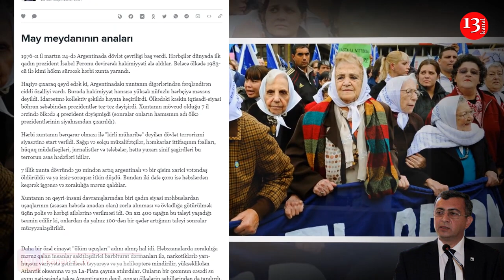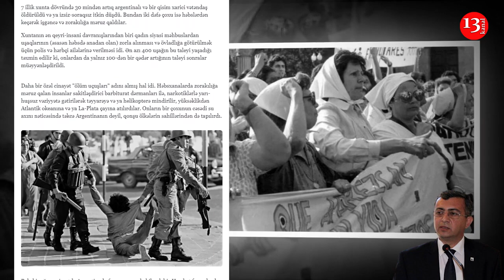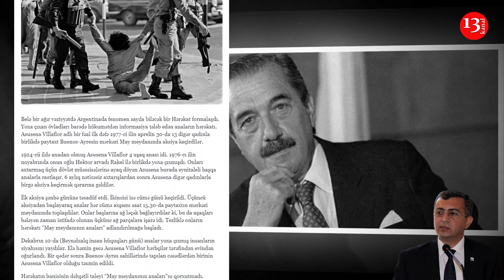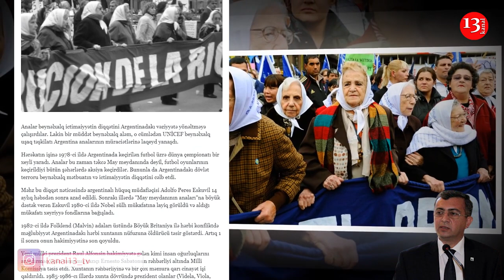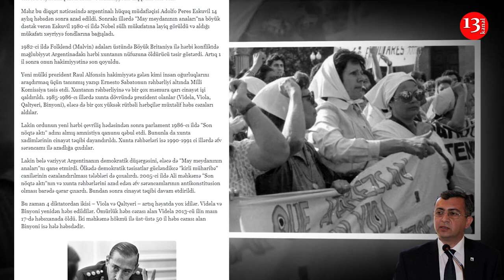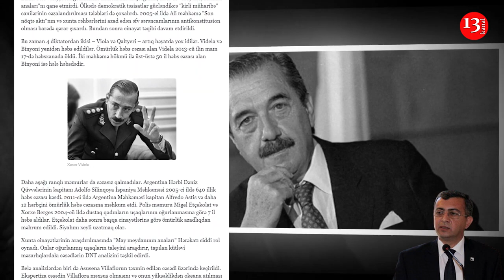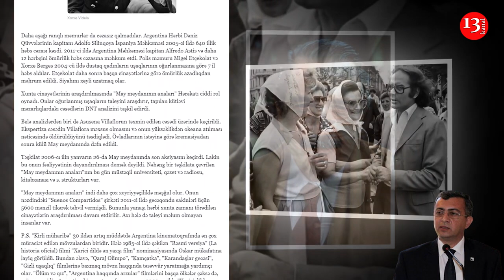"May Meydanı Anaları"- Yadigar Sadıqlı- Kanal13-də PODCAST: Yazın ki, OXUYAQ